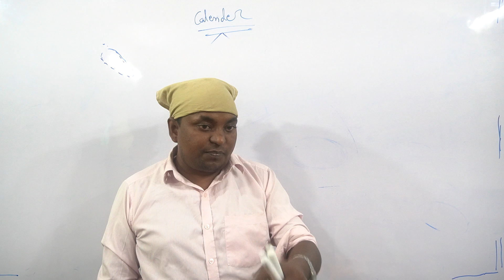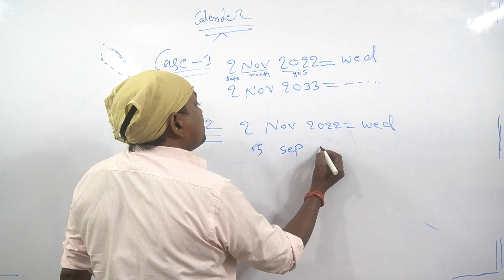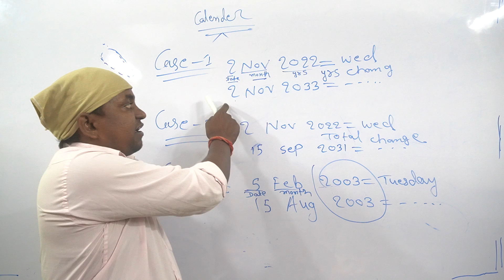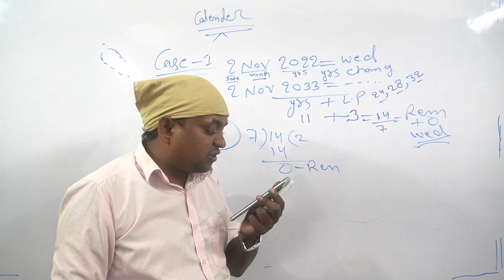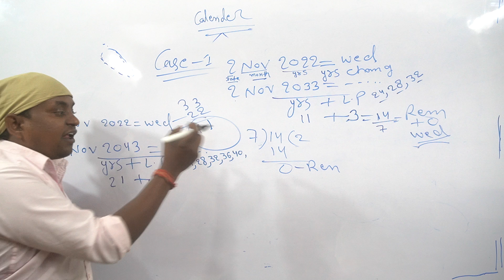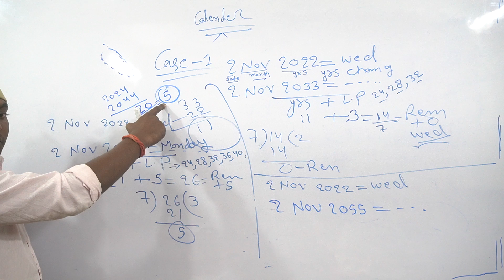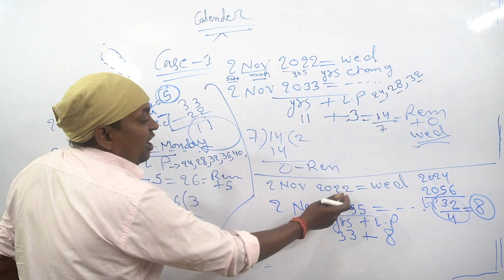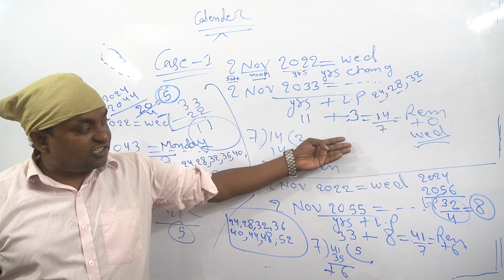Calendar(कैलेंडर)Reasoning||short Trick calendar ||Calendar Reasoning Trick part-2